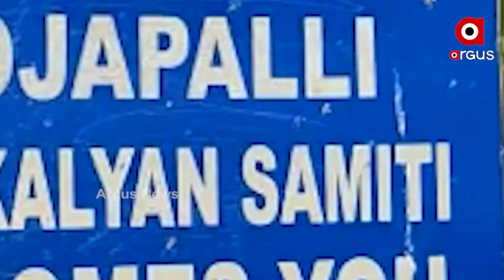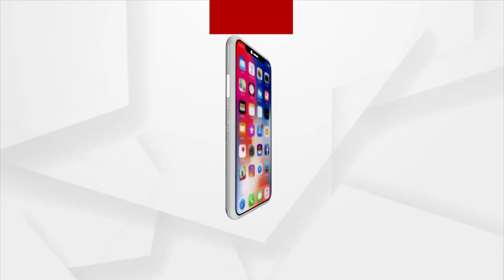ଗଞ୍ଜେଇ କାରବାରରୁ କୁବେର ହେଲା ରଜନୀକାନ୍ତ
ମଫସଲ ଗାଁରୁ ନିଶା ସାମ୍ରାଜ୍ୟର ବାଦଶାହ । ୪୦ ବର୍ଷ ଧରି ବେଆଇନ୍ ଗଞ୍ଜେଇ ବ୍ୟବସାୟରୁ ଠୁଳ କରିଛି କୋଟି କୋଟି ଟଙ୍କାର ସମ୍ପତ୍ତି।  ସାଢେ ୮ କେଜି ଓଜନର ସୁନା ସହ ନଗଦ ୭୫ ଲକ୍ଷ ଟଙ୍କା ଜବତ ହୋଇଛି । ପ୍ରଶ୍ନ ଉଠୁଛି, ଗଞ୍ଜେଇ କାରବାରରୁ କୁବେର କେବଳ ରଜନୀକାନ୍ତ ନା ଏହା ପଛରେ କାମ କରୁଛି ରାକେଟ୍ ?